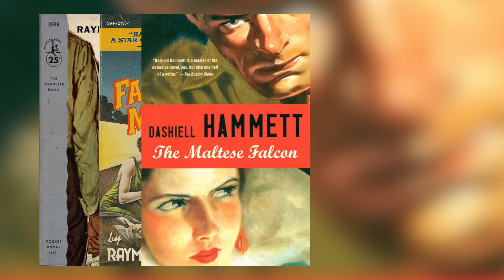Blacksad - A Modern Noir Masterpiece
Why Juanjo Guarnido and Juan Diaz-Canales' noir comic "Blacksad" is one of the defining stories of the genre.